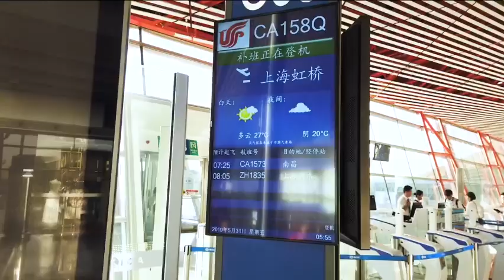Xu Weizhou - Timmy's Vlog 5 "sfilata Fendi" - 11/06/19